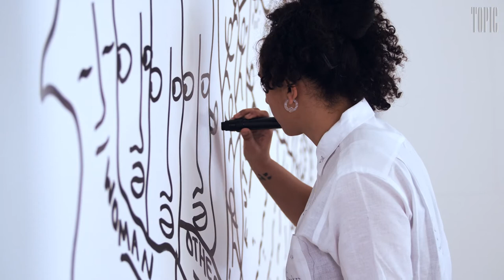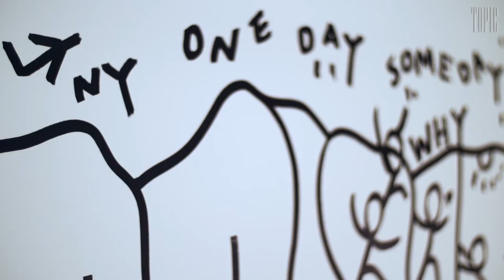Shantell Martin: This Is What An Artist Looks Like | Monologue | Topic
Who gets to call themselves an artist? The term didn't come naturally, or easily, to East London native Shantell Martin, who says that, growing up, the idea of being an artist was something that felt totally foreign to her. "You know, I drew as a child," she says. "We all draw as children. I never knew it was art, because I didn't have artists around me. I didn't have galleries around me. I didn't have museums around me, so I didn't know it was art. And then you look at the internet at that time, or you go to the library, and you look at all these books and you see what real artists look like. You see what real design is, and what illustrators look like. And that time, I thought, that's not me. So I had this real complex, this real struggle, with myself about calling myself an artist because I felt, well, what gives me the right?"

Each month Topic asks a remarkable person to share some wisdom about their creative life.